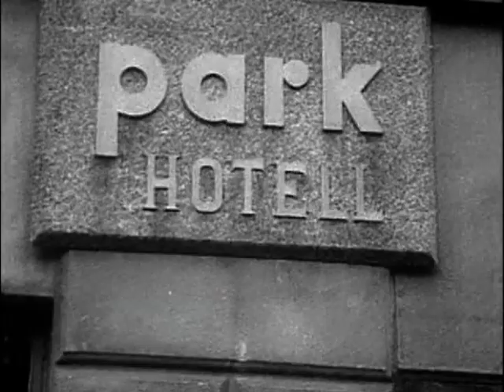CONFIDENCE GAME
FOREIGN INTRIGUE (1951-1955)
European mystery-adventure series that was syndicated under various titles: "Foreign Intrigue", "Dateline Europe", "Overseas Adventure" and "Cross Current". Episodes starred Jerome Thor, James Daly and Gerald Mohr as foreign correspondents for "Consolidated News." Stories relate to their attempts to infiltrate and expose espionage rings.